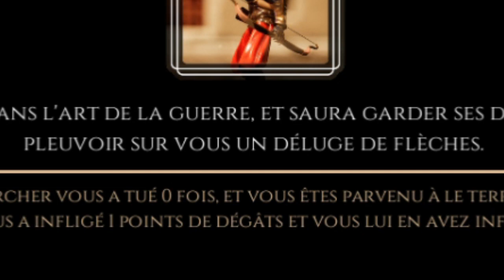Aladdingue le fou - City of Brass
La véritable identité d'Aladdin nous a été cachée par la CIA. En réalité, c'est un massacreur d'artisanat, le Grand Tueur de Vases Intergalactique O_o